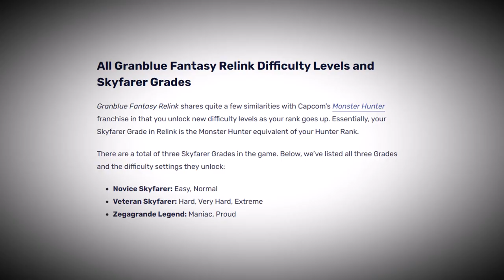Granblue Fantasy Relink Review | The Skies of Arcadia Successor We Never Got (Spoiler-Free)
Granblue Fantasy: Relink was a total surprise for me in 2024, and I just had to talk about it! To me, it brings strong ARPG gameplay to a world setting reminiscent of the Dreamcast/GameCube classic, Skies of Arcadia. The art style is phenomenal, too.

Games Shown, In Order of Appearance:
Skies of Arcadia: Legends
Super Mario Bros. 3
Chrono Trigger
Risen
Turok

All Music Used is from Granblue Fantasy Relink, composed by Tsutomu Narita and Nubuo Uematsu:
Granblue Fantasy: Relink Main Theme - Part 1
Sundappled Grove
Furycane, Vitality Primal - Part 2
Ainsteddo Archipelago (Battle Theme)
The Swordveil Fellowship
Folca, The Frontier Town
Welcome to Siero's
Managarmr, Sequestration Primal - Part 1

0:00 Intro & Background
1:27 Art & World Design
2:20 Gameplay
4:03 Story
6:11 Relink Recap
7:42 Creative Technical Choices
9:58 Dialogue
11:33 Goblins?
12:03 Conclusion